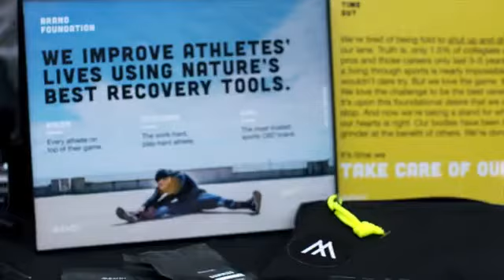2020 NFLPA Pitch Day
The NFL Players Association hosted its fourth annual Pitch Day competition for early-stage startups on Jan. 29 in Miami leading up to Super Bowl LIV. SportTechie partnered with the NFLPA to produce this invite-only event in collaboration with Amazon Web Services, which provided the participating companies with additional resources and incentives.